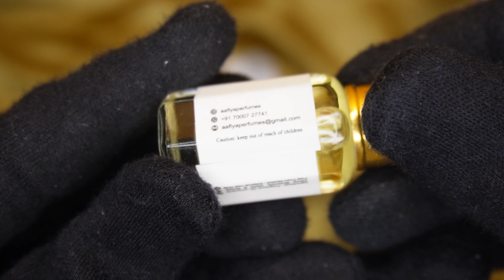Irish Breeze By Aafiya Perfumes Attar Review || Akram Aziz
Irish Breeze by Aafiya Perfumes offers a refreshing and invigorating scent experience, perfect for those who appreciate a blend of elegance and sophistication. In this review, Akram Aziz dives deep into the fragrance profile, longevity, and overall performance of this attar, making it a must-watch for perfume enthusiasts.

Collab or Sponsership ?
For Fast Reply Msg me On Istagram

Check More Attar Videos 👇
My Gadgets
📱My Mobile :
📷My Camera
🔋Sony Zv E10 Battery
⚡️My RingLight
🎙My Wireless Mic
🎙My Wireless Mic Handle
🎤My Wired Mic
⌨️My Keyboard
🖱My Mouse

j. attar review